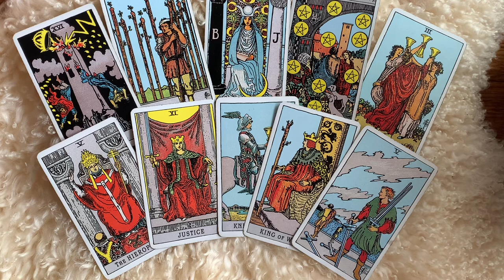P I S C E S 🔥 YOU WERE MEANT TO SEE THIS READING! 🔥 APRIL 2023 TAROT